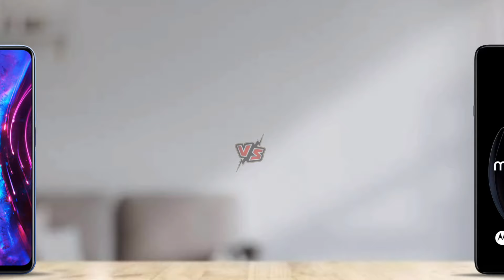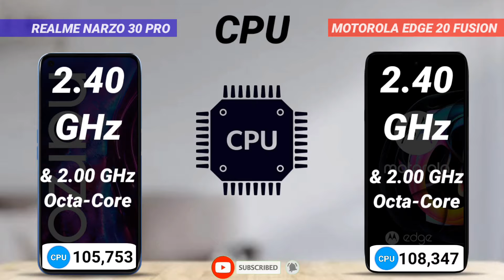Motorola Edge 20 Fusion vs Realme Narzo 30 Pro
Topic Cover
motorola edge 20 fusion camera
motorola edge 20 fusion specs
motorola edge 20 fusion features